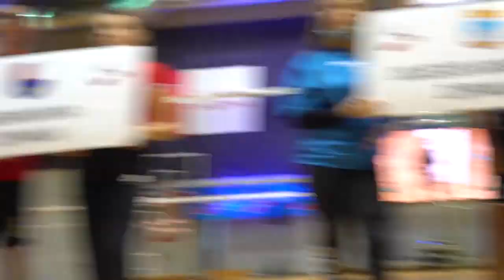Badminton 2021. | Državno prvenstvo školskih sportskih društava Republike Hrvatske | prvi dan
Badminton 2021. | Državno prvenstvo školskih sportskih društava Republike Hrvatske | Hrvatski školski sportski savez

Pogledajte video prvog dana Državnog prvenstva u badmintonu 2021./2022. godine; naše su osnovne i srednje škole odigrale u skupinama, kao i četvrtfinale, a 25. 11. nas očekuju polufinalne i finalne utakmice.

Video: Studio Arena
Hrvatski školski sportski savez, dvorana Intersport Plava Laguna, Poreč